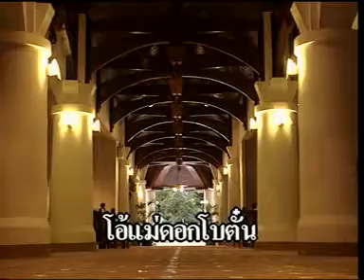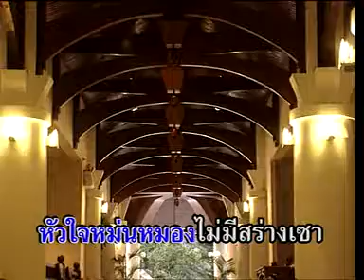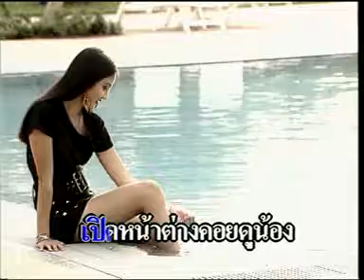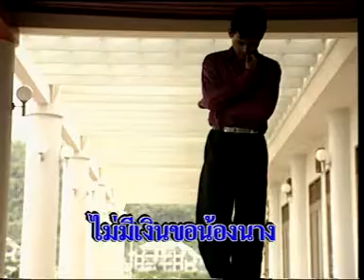รักพี่จงหนีพ่อ - ยอดรัก สลักใจ [ MV KARAOKE ]